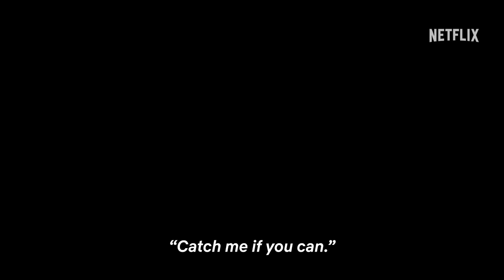The TRUE STORY Of Veerappan's Reign | The Hunt For Veerappan | Netflix India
Robinhood to some, bandit to others. The world has never seen a criminal like Veerappan. Watch the longest manhunt in the history of India unfold.

TheHuntForVeerappan, now streaming, only on Netflix.

Available in English, Hindi, Tamil, Telugu, Kannada, and Malayalam.